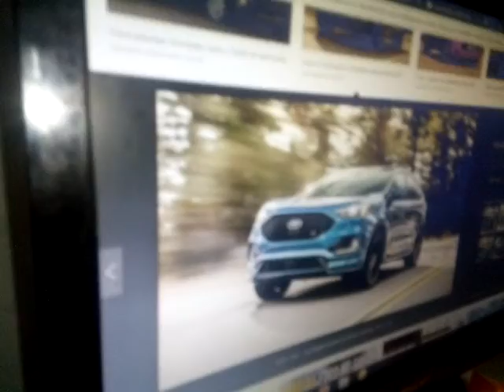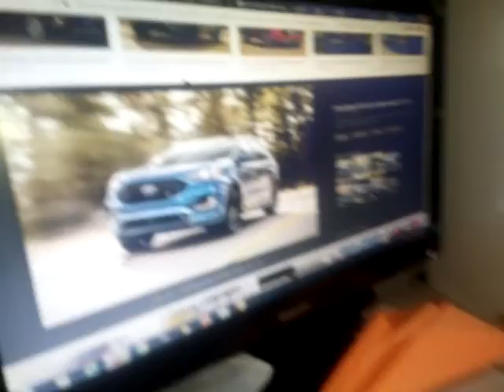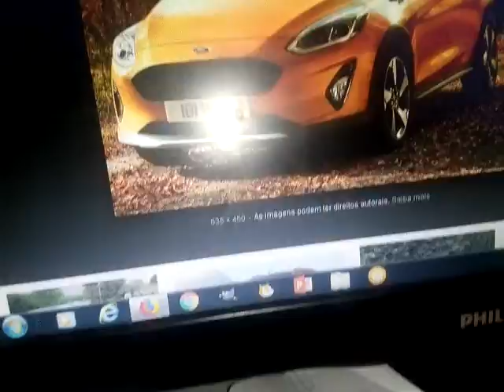4 super novidades da Ford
Oi galera Feliz 2019 para vocês e aproveitem o primeiro vídeo do ano aqui do canal e qual carro você mais gostou?
Edge,Ka freestyle, Fiesta Active ou Focus 2019?